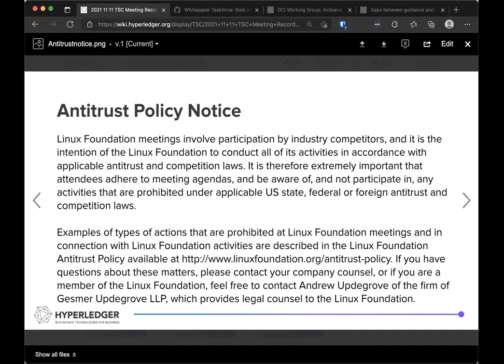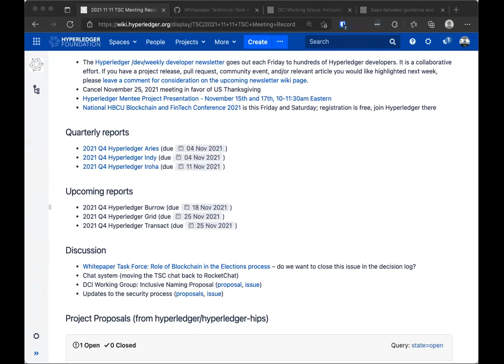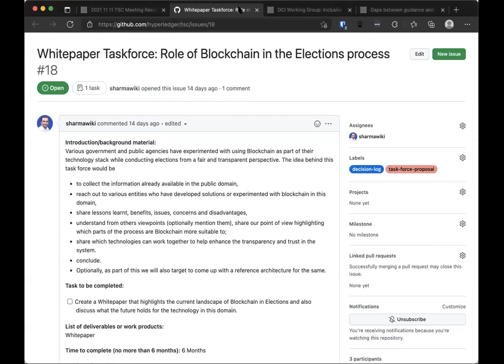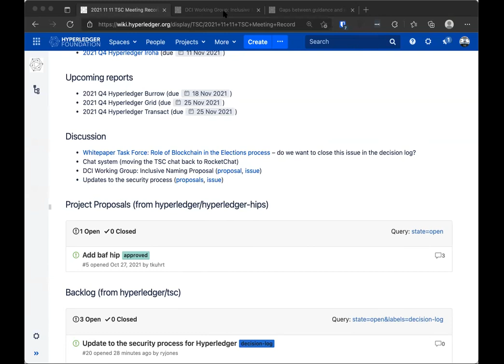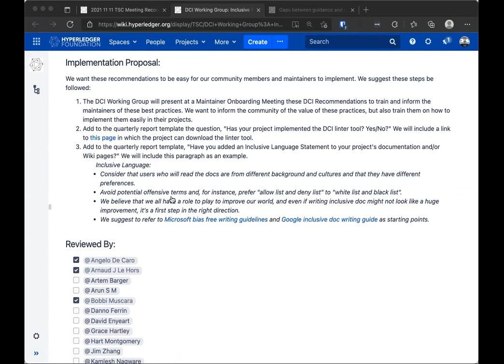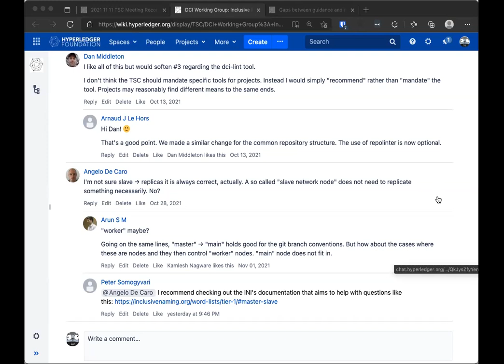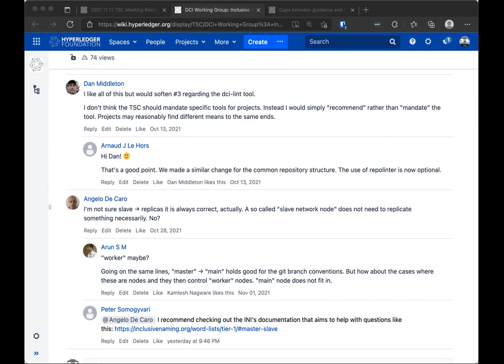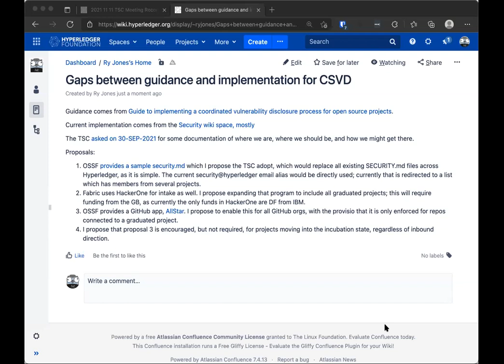2021 11 11 TSC Meeting